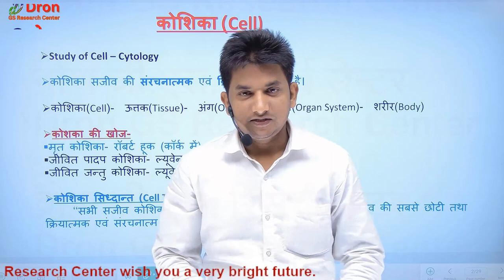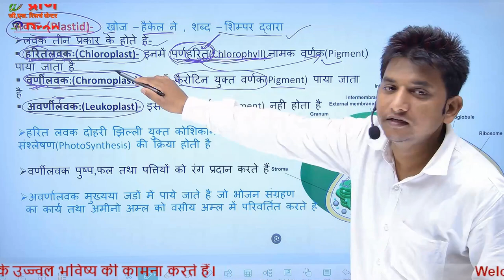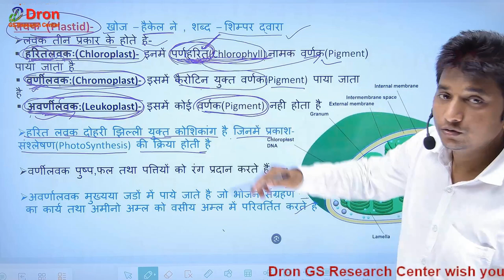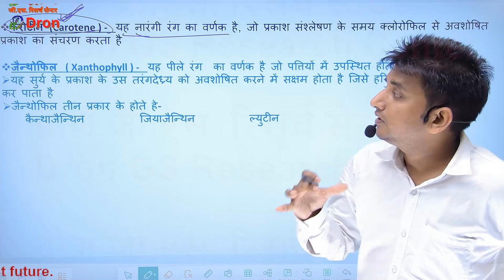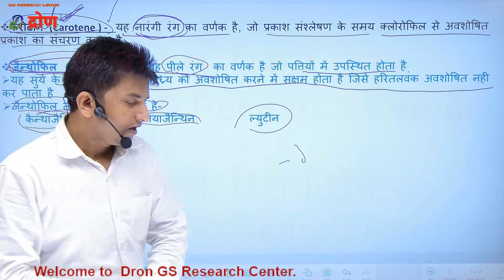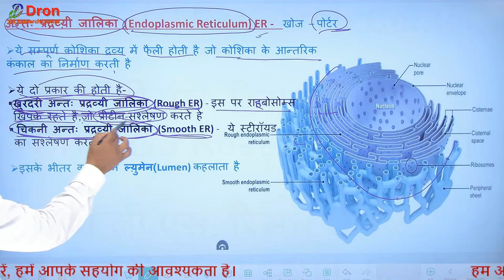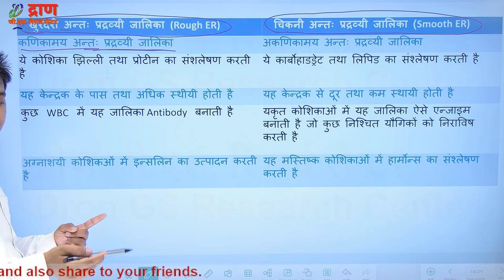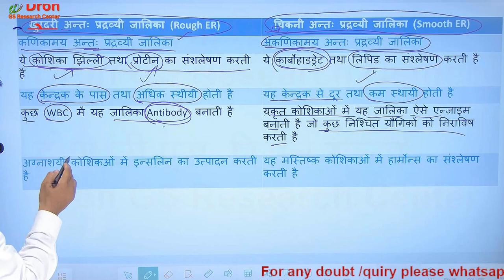लवक । अन्तःप्रद्रव्यी जालिका । Plastid । Endoplasmic Reticulum । Biology in hindi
इस विडियो में लवक तथा अन्तःप्रद्रव्यी जालिका के बारे में बताया गया है।
This video is about the study of plastid and Endoplasmic Reticulum in biology in hindi.

1) Planstid
2) Endoplasmic Reticulum
3) ER
4) Rough ER
5) Smooth ER
6) biology in hindi
7) plastid and Endoplasmic Reticulum
8) plastid vs endoplasmic reticulum
9) biology